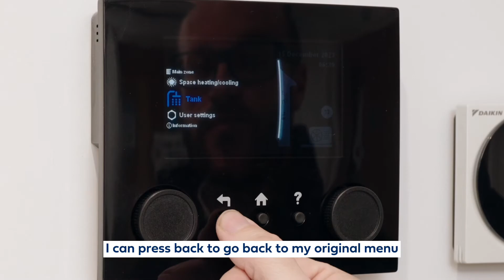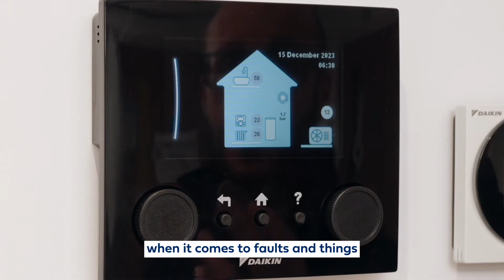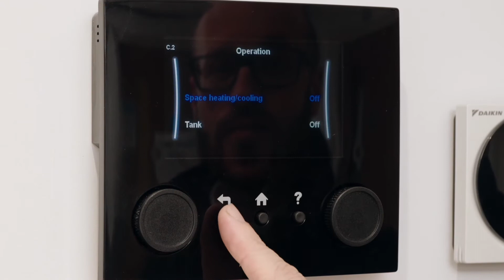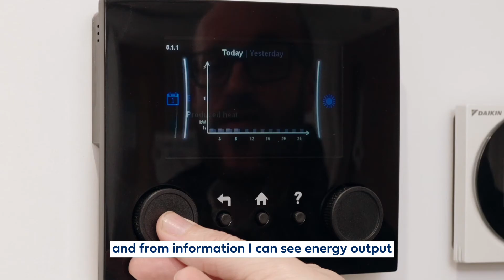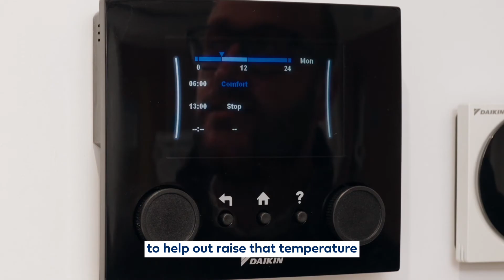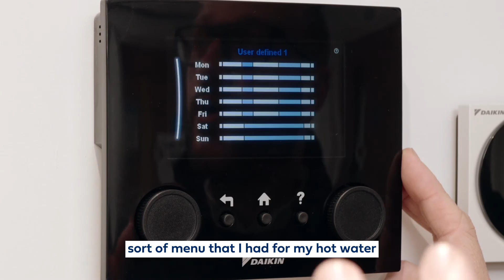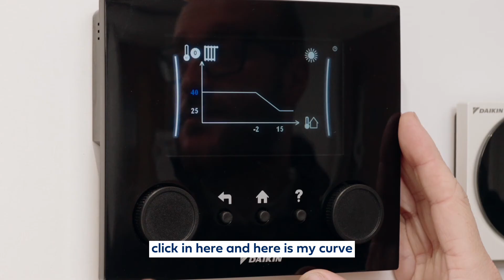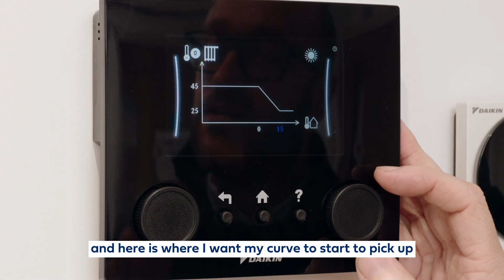Daikin Altherma MMI Controller - Complete User Guide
A comprehensive operation guide for the Daikin Altherma MMI controller! In this video, we'll walk you through the functionalities of the MMI controls and help you navigate through all the settings with ease.

Whether you're a homeowner, heat pump installer, or simply curious about how to operate this sophisticated system, our tutorial is designed to provide clear and concise instructions. From basic functions to advanced settings, we've got you covered.

Learn how to adjust temperature settings, switch between heating and hot water schedules, weather dependency, and more.

We'll also show you where to find all the important features, ensuring you can efficiently manage your Daikin.

00:00 Control Overview
01:42 Menu Breakdown
03:52 Hot Water Schedules
05:23 Heating Schedules
06:32 Weather Dependency